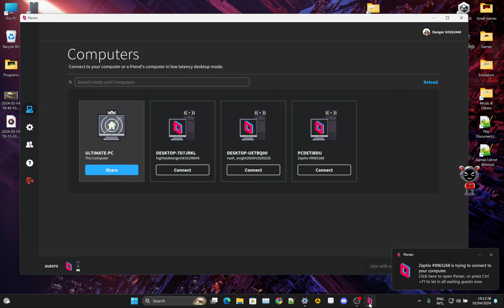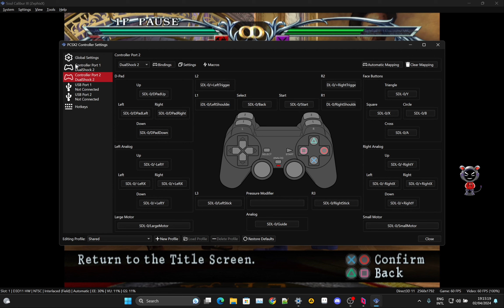Rebels are attacking ZephixX SCIII